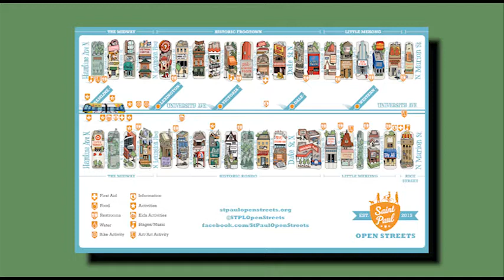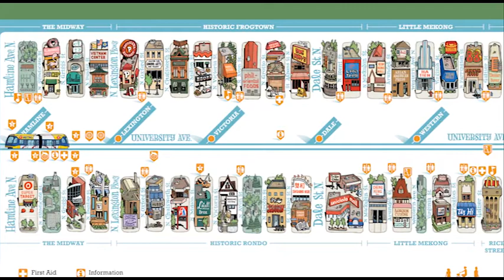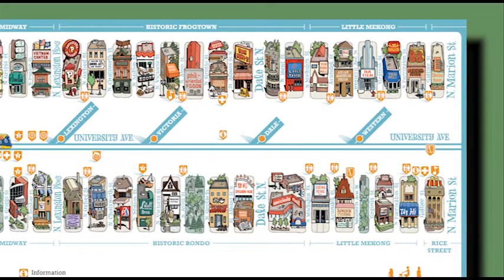SPNN Forum - St. Paul Open Streets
Host John Forde speaks with Damian Goebel and Jun-Li Wang about the upcoming St. Paul Open Streets event, September 15th, 2013.